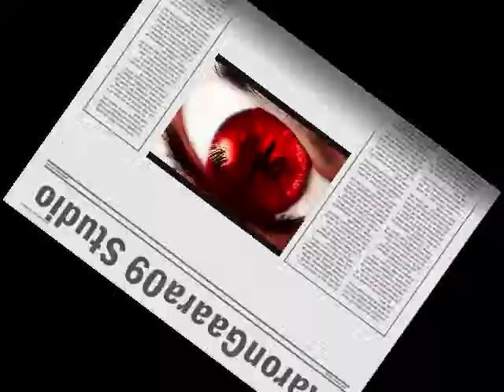roblox apartment life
On roblox im playing apartmnt life.